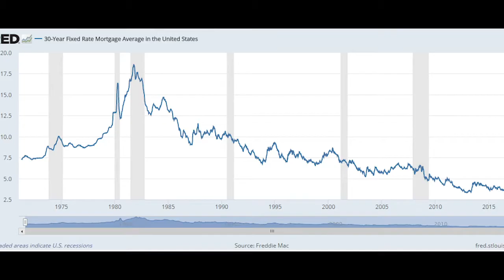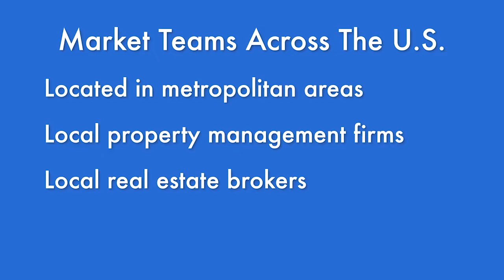Taste of Featured Gift Master Package "How To" DVD Course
Adiel Gorel has been invited to return LIVE on November 26, 2018, in the KQED-TV (San Francisco Channel 9) studio at 9:30pm. Here is a fun segment on Adiel Gorel's Background, from the "How To" DVD series that is part of the Feature Gift Master Package only available on Public Television. InvestThenRest RemoteControlRetirementRiches. Invite Adiel to speak! AdielSpeaks.com. Also visit icgre.com to learn more about ICG Real Estate Investments.